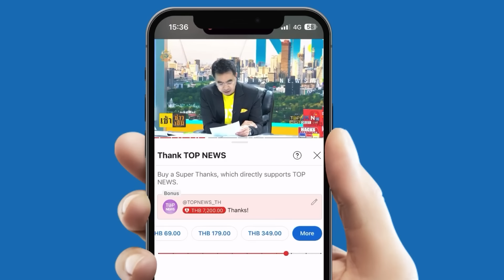"เจ๊อ้อย" แก้เผ็ด "ทนายตั้ม" ยื่นดักคัดค้านไม่ให้ประกันตัวทั้ง 2 คน เหตุหวั่นยุ่งเหยิงพยานหลักฐาน